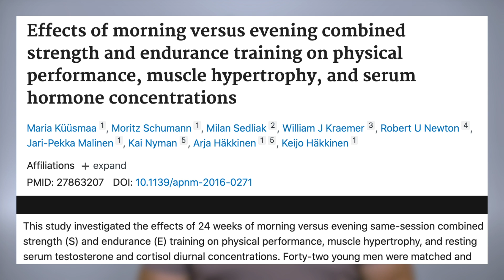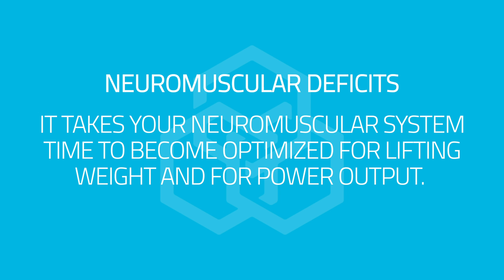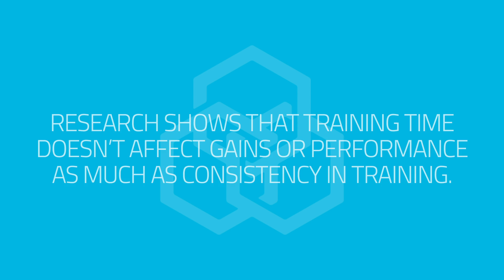Training in the Morning vs. Evening | Biolayne Educational Video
For years people have asked me what time of day is best to train? Many people have postulated that you should train in the morning when testosterone is at it's highest. However, I've always felt best training in the early to mid afternoon. However, more recently (last few years) I've had to stick to training in the morning due to my work and kid commitments. Let's break down what the research actually says about when the best time of day to train is...

Afternoon training improves performance relative to morning training in basketball players

Resistance training performance matters based on the time of training people are adapted